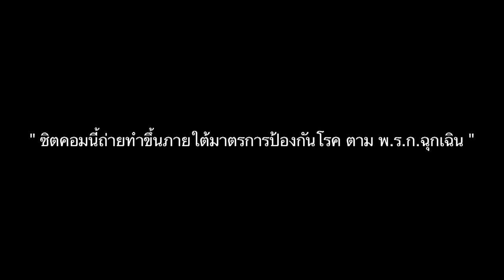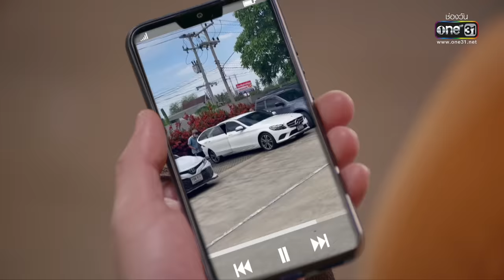สุภาพบุรุษสุดซอย 2022 EP.21 (FULL EP) | ตอน แรงโน้มถ่วง ห่วงวณิพก ฉกป้าน้อย | 11 มิ.ย. 65 | one31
📌 สุภาพบุรุษสุดซอย2022 ทุกวันเสาร์ เวลา 1 ทุ่มตรง ทาง

📍 ดู “สภาพบุรุษสุดซอย” ผ่านช่องทางออนไลน์ ฟรี! ที่แรก! ที่

พบกับซิตคอมสุดอบอุ่นของครอบครัวบ้านสุดซอย กับเรื่องราวป่วนๆ ชวนหัวเราะของ 4 พี่น้อง พี่เอิร์ธ (อาร์ อาณัตพล), พี่วิน (เต๋า-เศรษฐพงศ์), พี่ซัน (มาร์ช-จุฑาวุฒิ) และน้องสาวสุดแสบ น้องเฌอ (น้องอินเตอร์-รุ่งรดา) พวกเขาจะมาสร้างเรื่องราวป่วนๆ ชวนหัวเราะ และแฝงไปด้วยสาระดีๆ กันทุกสัปดาห์

-เอิร์ธ
พี่ชายคนโต นิสัยเจ้าระเบียบแต่รักเด็ก พร้อมอยากมีครอบครัวแต่ก็ช่างเลือก จนยังหาแฟนไม่ได้ซักที
-วิน
พี่ชายคนกลาง หนุ่มกะล่อน เจ้าชู้ รักชีวิตโสด จนไม่อยากผูกมัดกับใคร และเกลียดเด็กเข้าไส้
-ซัน
น้องชายคนเล็ก เด็กเกรียน กวนตามแบบวัยรุ่นเจน ME ที่คอยหาเรื่องปวดหัวมาให้พี่ทั้งสอง หาทางแก้แทบทุกวี่วัน
น้องสาวคนเล็กสุดป่วน ที่จะมาสร้างสีสันให้พี่ชายทั้งสาม

อาร์  อาณัตพล  รับบท เอิร์ธ
เต๋า  เศรษฐพงศ์  รับบท วิน
มาร์ช  จุฑาวุฒิ  รับบท ซัน
อินเตอร์ รุ่งรดา   รับบท น้องเฌอ